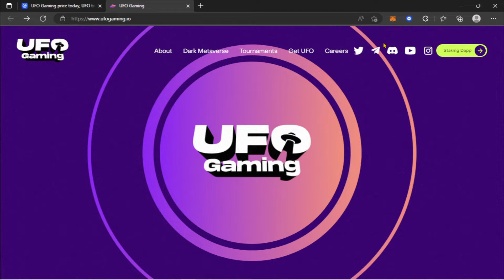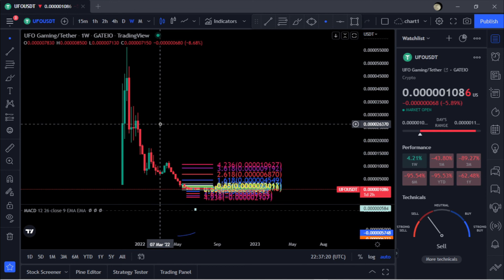UFO-UFO Gaming Token Price Prediction-Daily Analysis 2022 Chart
Thinking about investing? Use these links below to start your crypto journey!

Coinbase-Sign up for Coinbase using my link and we can each get $10 in Bitcoin

BTC: bc1qw3adfpuvg7cfhd0jyyts2jvuajaxu95nn573hv
SOL: 44NL8gcrZETMRqFj9xnMPZHVwELxLyxmmK3FUPxDnVsZ
LTC: LTBUnGhoFuAXfrD8kfCC3qsSnfp4tJHMgn
ETH: 0x616609C931f3229Efc549e0D0c2C4C5cD0F2709a
XRP: rwD6AgLipjKmKeZGkvHJuFFbMZpqWKSVLM
ADA: addr1qx0llp4ty4kpm84cfgj9ntq2uk5qcz2jf8fvmctkf5cfyr5ll7r2kftvrk0tsj3ytxkq4edgpsy4yjwjehshvnfsjg8qda83tw
Shiba Inu: 0x616609C931f3229Efc549e0D0c2C4C5cD0F2709a
Link: 0x616609C931f3229Efc549e0D0c
2C4C5cD0F2709a
ATOM: cosmos1lqlqcgjr7ywp3858sujkyuma8lx77p4h7y6ktz
ETC: 0x31D73a2f20ea74c9ee3cf73C66cD727478c5b5BF
DOGE: DSMs4xc1KYHDSdFoDk9aA1RMQEK5LdCGkD
TRX: TM8dMJ7NvS1KRqjSSNkKAy9wxP5u3bohMk
APE: 0x616609C931f3229Efc549e0D0c2C4C5cD0F2709a
GALA: 0x616609C931f3229Efc549e0D0c2C4C5cD0F2709a